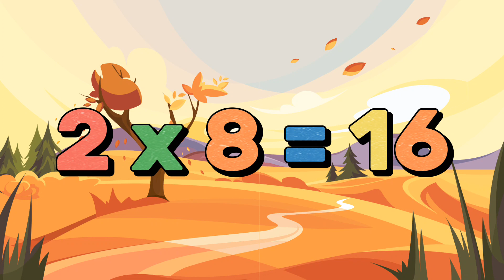2 times table | Multiplication song of number Two | multiply by 2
Hi kids! Please join us while we learn all about the table of 2. we have made this video for you so you can start learning multiplication tables. Our awesome animations and lovely tunes are ready to  make you memorize the table of 2 in super easy way. By the end of this video,  any kids can sing this multiplication song of 2 like a pro!

Your search query may be-
Table of 2,
Multiplication,
Learning,
Kids,
Education, Fun, Animations, Songs, Colorful song for baby
Fun & Learn,
Multiplication Table Of Two,
For Your Children,
Kidz Mania,
Multiply by 2,
Learn Multiplication,
Jack Hartmann
Multiply By Music,
kids math
table of two song